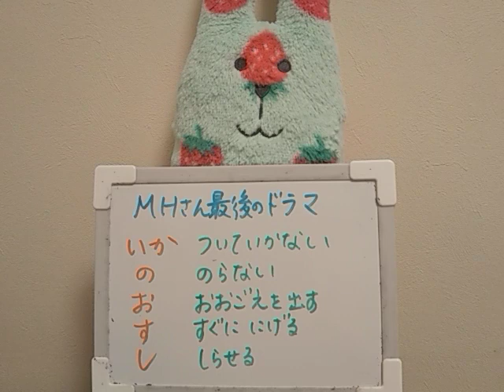いかのおすし。子供たちへの安全警告か？MHさんドラマメッセージ